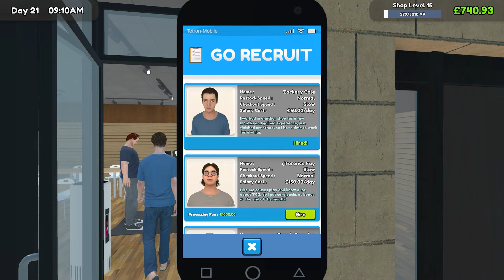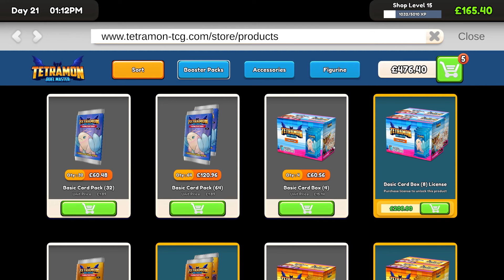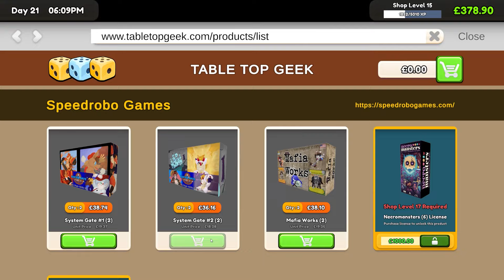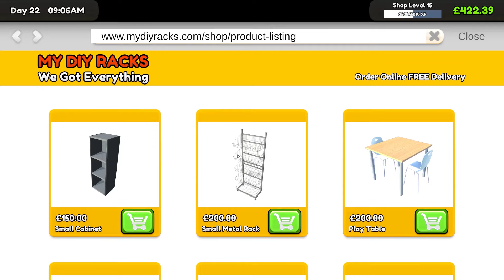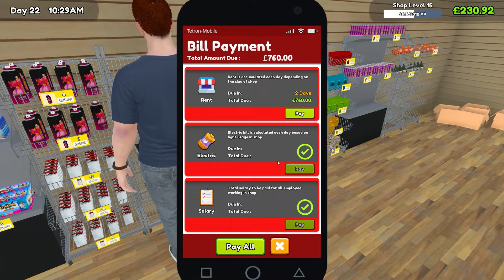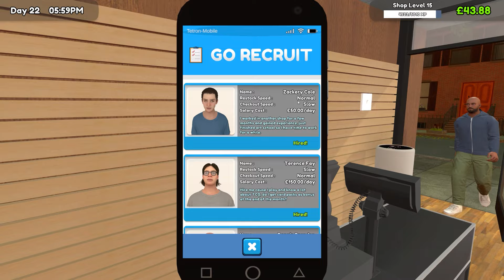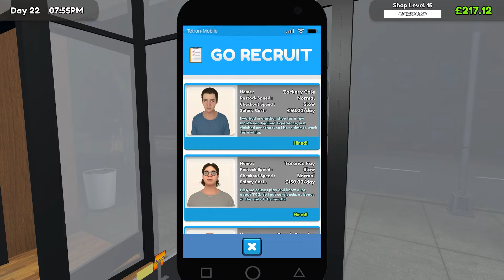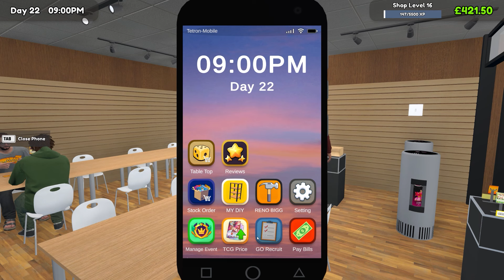Drawing Our MOST VALUABLE Card Ever! | TCG Card Shop Simulator #8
Beverage obtained so let's play TCG Card Shop Simulator.